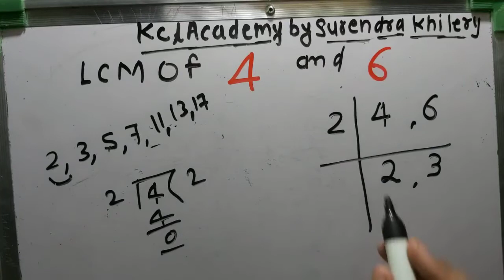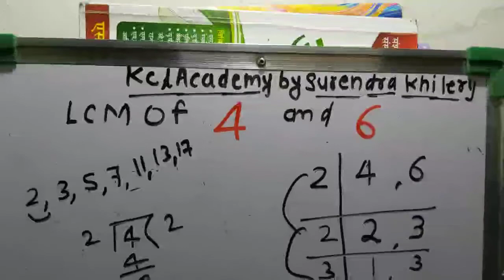LCM of 4 and 6 In Hindi | Basic Mathematics By KclAcademy | Maths | Questions Solutions